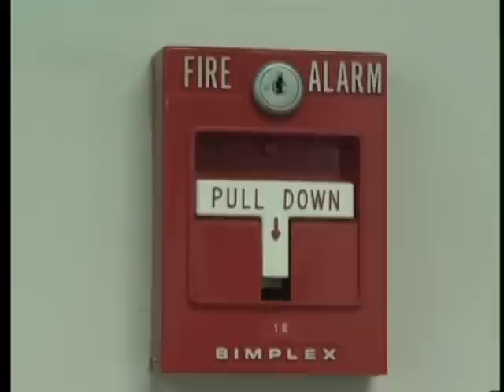School safety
This is something students and faculty never want to have to do for real, but frequent rehearsals for fire drills and lockdowns are unfortunately a much-needed safety requirement these days